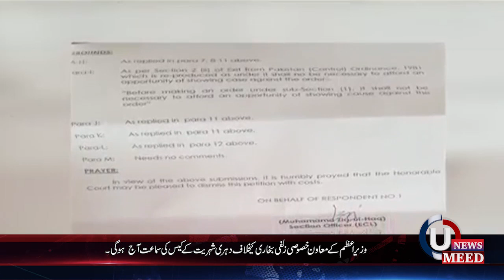Headlines 3-12-2018 2:00 PM UMEEDTV